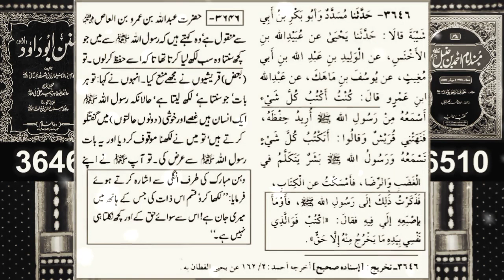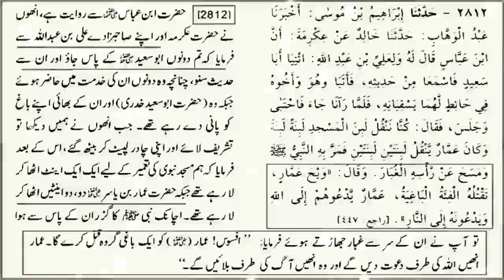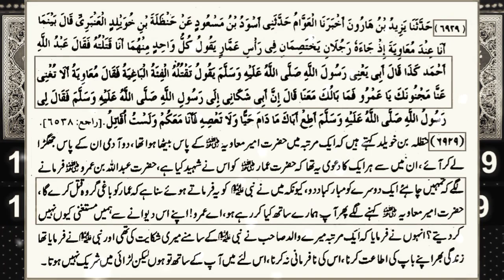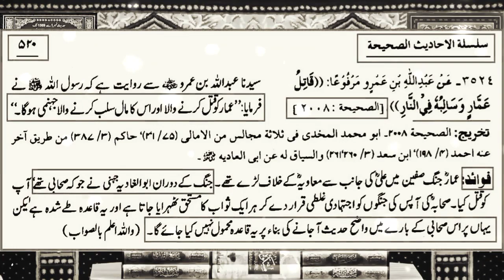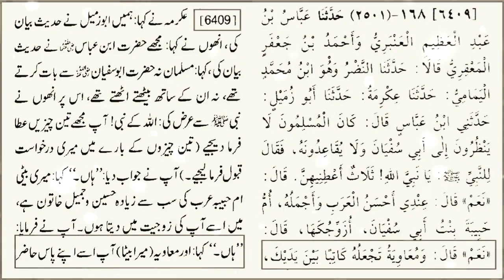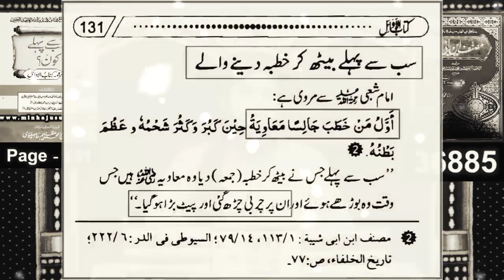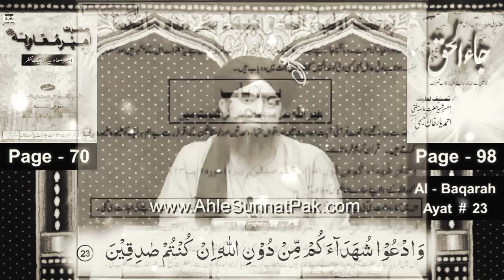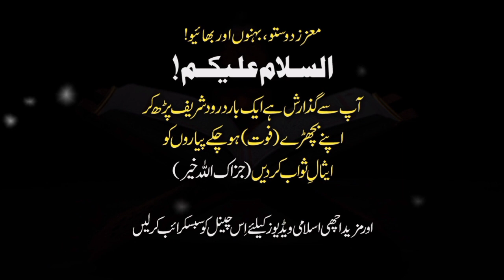Hazrat Muawia Katab Wahi Thy | Muhammad Ali Mirza New Bayan | Eng. Muhammad Ali Mirza Voice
engineer muhammad ali mirza emotional,
engineer muhammad ali mirza status,
engineer muhammad ali mirza rafa yadain,